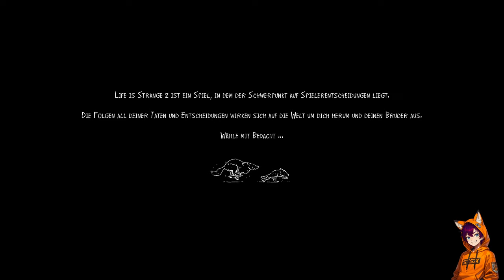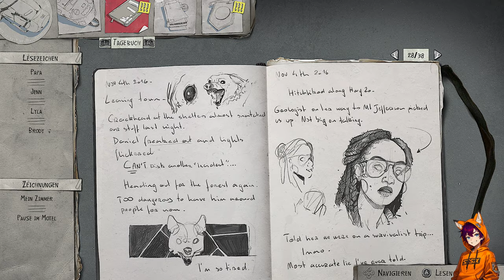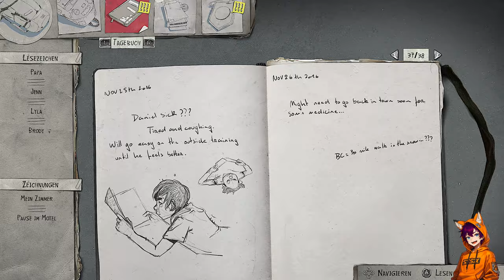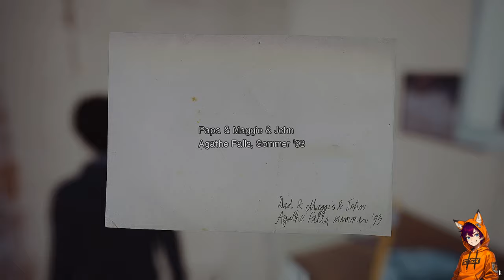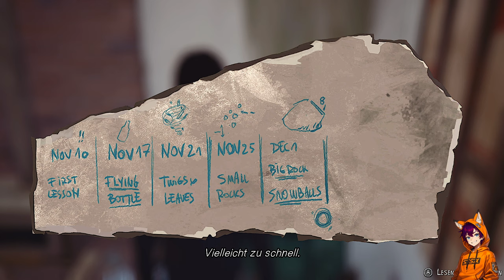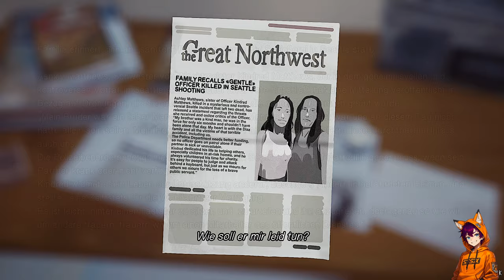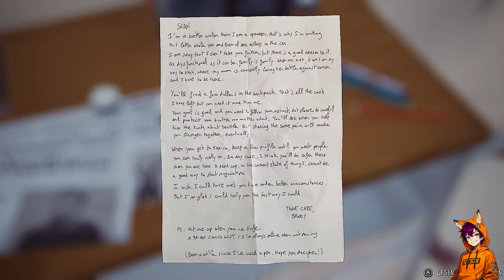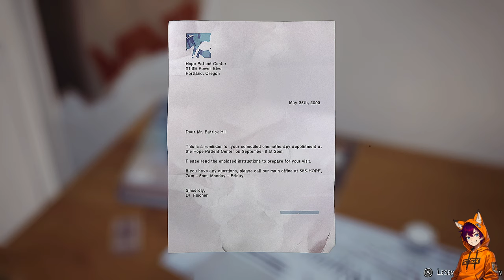Die Diaz-Brüder im Schnee | Life is Strange 2 - Kapitel 2: Rules #01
Tauche ein in die eindringliche Welt von "Life is Strange 2" mit dem zweiten Kapitel "Rules", während die Diaz-Brüder eine Reise voller Herausforderungen und Entdeckungen antreten. Begleite Sean und Daniel Diaz, zwei Brüder auf der Flucht, in einer epischen Geschichte, die von Entscheidungen, Moral und den Bindungen zwischen Geschwistern geprägt ist. 🎮👨‍👦‍👦

Im zweiten Kapitel "Rules" sehen sich die Diaz-Brüder mit einer neuen Realität konfrontiert, als sie durch das winterliche Amerika streifen. Während sie versuchen, sich vor der Gesetzeshüterin zu verstecken und ihre Kräfte zu kontrollieren, müssen sie lernen, welche Regeln sie befolgen und welche sie brechen können, um zu überleben. In einer Welt voller Unsicherheit und Gefahr müssen sie Entscheidungen treffen, die nicht nur ihr eigenes Schicksal, sondern auch das ihres jüngeren Bruders Daniel beeinflussen. ❄️🛣️

Erlebe emotionale Momente, spannende Wendungen und intensive Interaktionen, während du die Geschichte vorantreibst und Sean dabei hilfst, sein Bestes zu geben, um seinen Bruder zu beschützen. Entdecke die Schönheit und die Schrecken der Natur, während du durch malerische Landschaften wanderst und auf unerwartete Hindernisse stößt. 🌲🌟

Mit atemberaubender Grafik, fesselnder Musik und einem tiefgründigen Handlungsbogen bietet "Life is Strange 2: Kapitel 2 - Rules" eine packende Spielerfahrung, die dich von Anfang bis Ende fesseln wird. Tauche ein in eine Welt voller Geheimnisse, Freundschaften und unerwarteter Wendungen, während die Diaz-Brüder ihren Weg durch den Schnee finden.

Bist du bereit, die Regeln zu brechen und dich auf ein Abenteuer einzulassen, das deine Moral und deine Loyalität auf die Probe stellt? Begleite Sean und Daniel auf ihrer Reise und entdecke, wie ihre Entscheidungen ihre Zukunft formen werden. Komm und erlebe das Let's Play von "Life is Strange 2: Kapitel 2 - Rules" und tauche ein in eine Geschichte, die dich noch lange nach dem Abspann beschäftigen wird. 🎭🌌